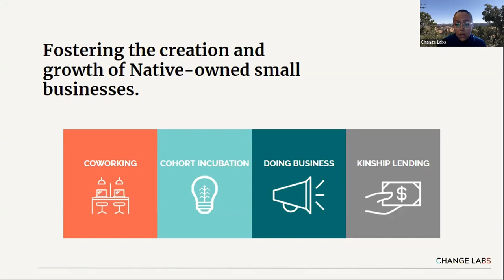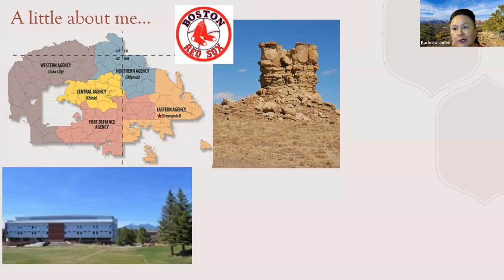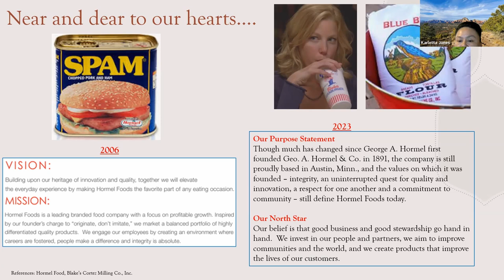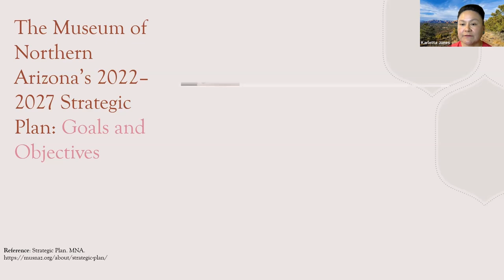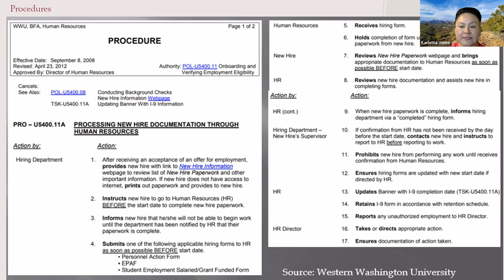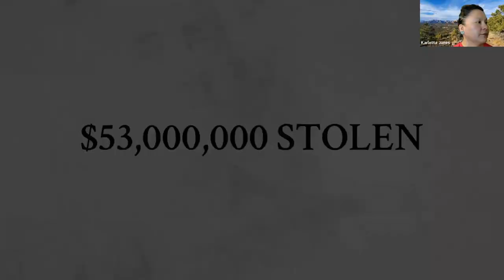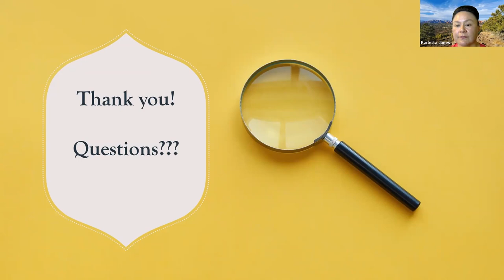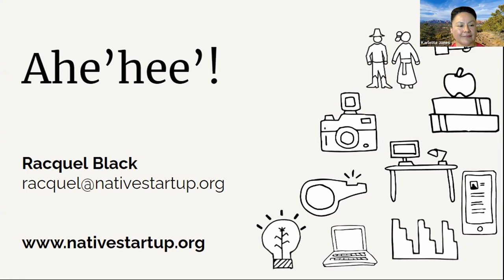"Best Practices: Operations & Internal Controls" with Karletta Jones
Operate your business with resiliency by incorporating foundational structures that include policies and procedures, internal controls and strategic planning. In this workshop we have Certified Internal Auditor, Certified Public Accountant and owner of Red House Accounting and Consulting PLLC, Karletta Jones, here to coach us! Karletta shares her insight on regulations and its impact on policies, the difference between policies and procedures, the importance of strategic planning and key concepts related to internal controls. Learn how you can apply these to your small business!